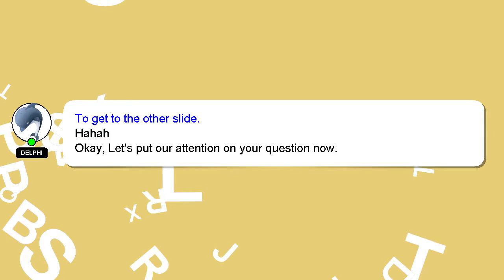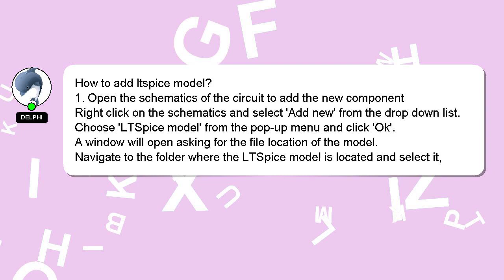How to add ltspice model?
A brief introduction of myself, Good day, I am Delphi. Let me help you get the answers you need to your questions. - How to add ltspice model?

If you require more detailed information, please don't hesitate to comment or chat with me. A 'heart' from me will indicate my appreciation for your answer.

*1 What we are experimenting :*